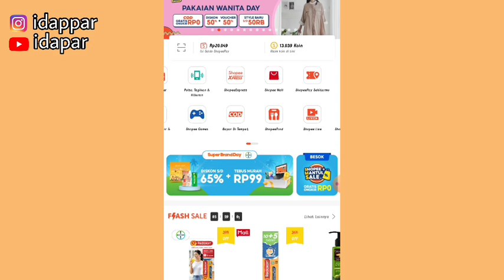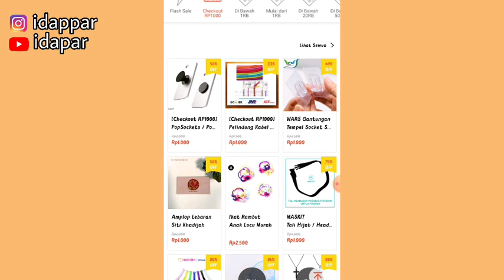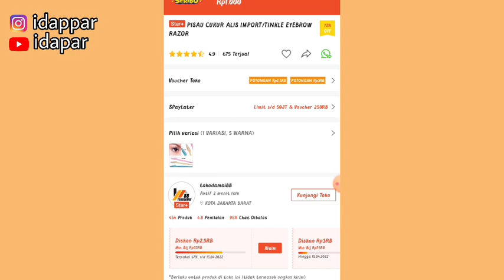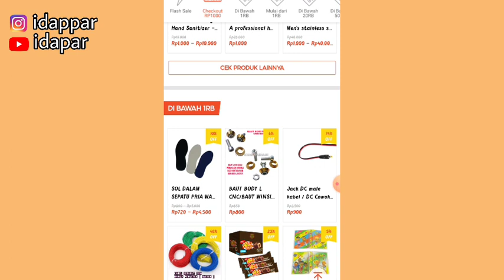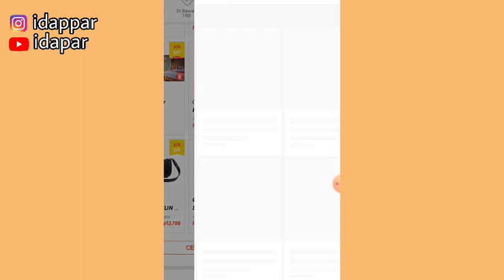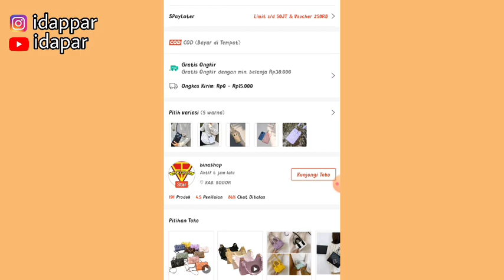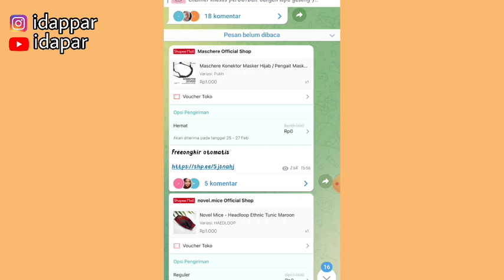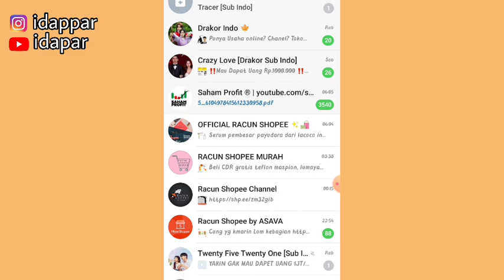KONTEN SHOPEE AFFILIATE YANG BANYAK PEMINATNYA | KONTEN SERBA SERIBU BANYAK YANG KLIK | Komisi Naik